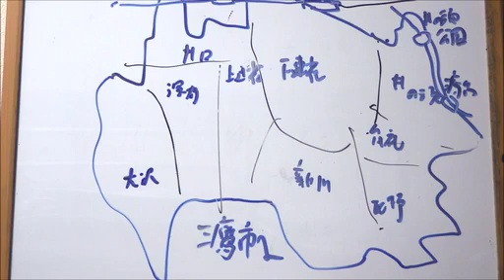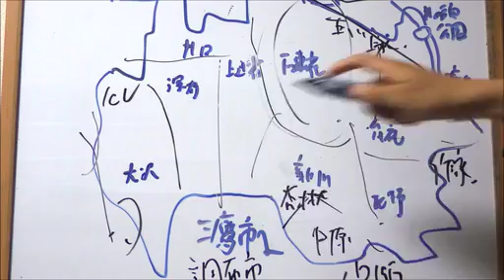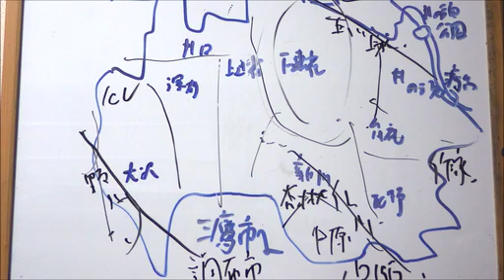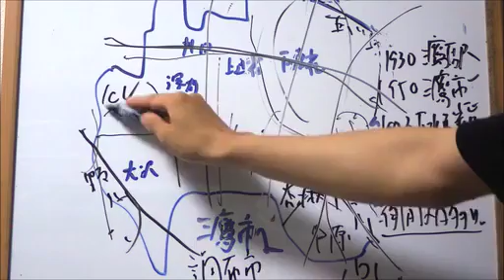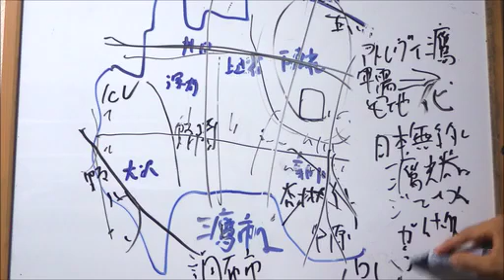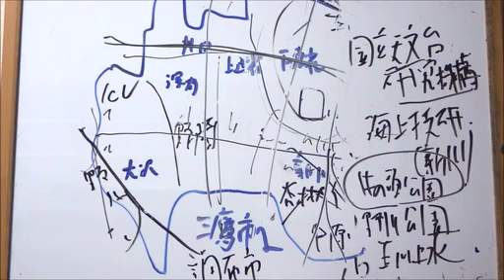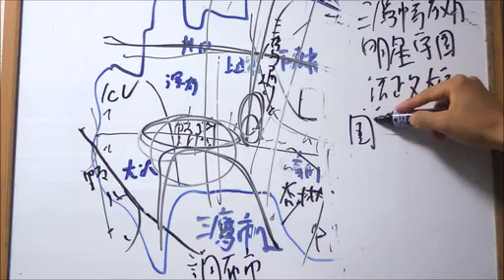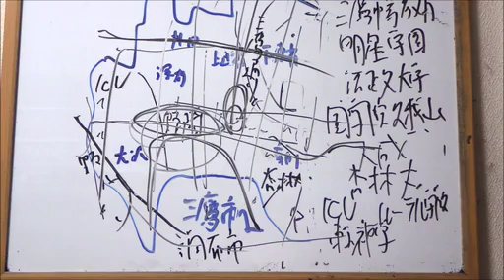東京都 三鷹市のすべて 解説！part1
三鷹市編第1回。